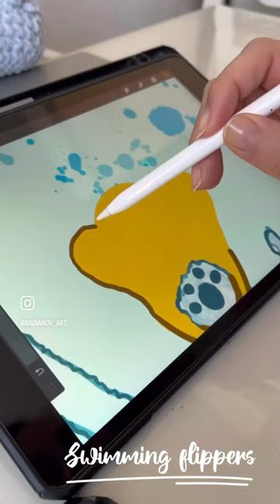My illustration Westie scuba diver ☺️🐶